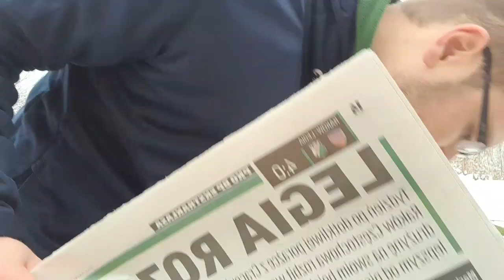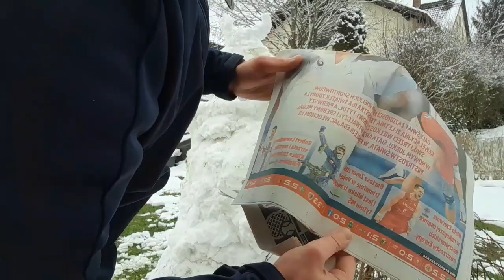26 🎂Wahnsinn 🥂🔥człowiek orkiestra powraca